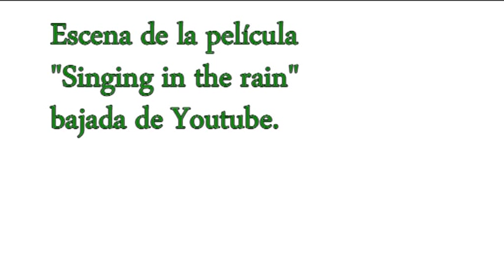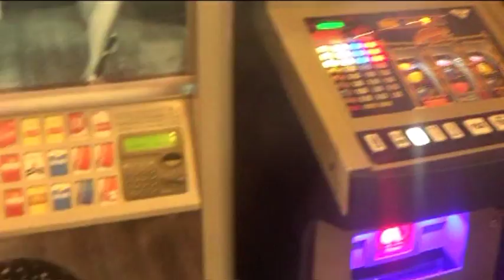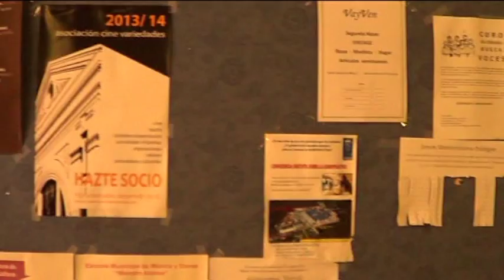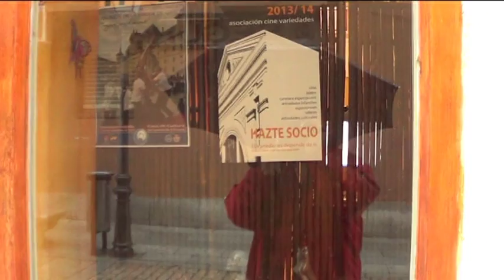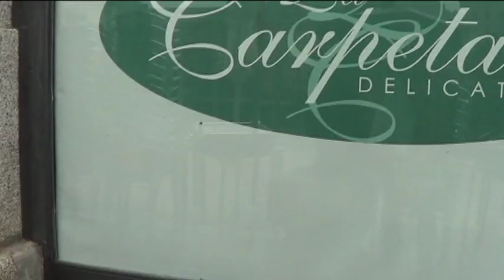CINE VARIEDADES DE SAN LORENZO DE EL ESCORIAL BAJO LA LLUVIA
Ya estamos en Octubre y hace muy mal tiempo en San Lorenzo de El Escorial.
Cuando el Teatro Cine Variedades vuelva a abrir sus puertas, muchas personas disfrutarán en las tardes lluviosas de la magia del Séptimo Arte.